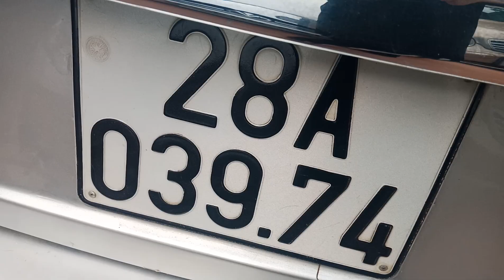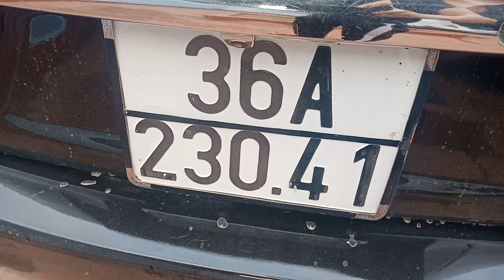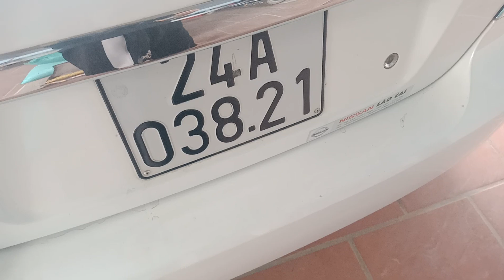Minh ô tô Báo giá xe trên 100 triệu lh 0926.836.686/0783.135.686